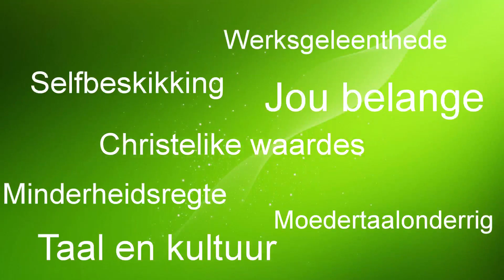VF PLUS - Jy bepaal jou kinders se toekoms